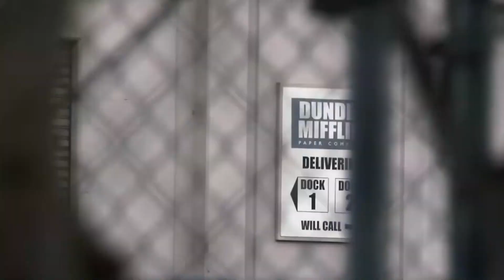The Office: FRIENDSHIP GAMING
PLEASE GO FOLLOW